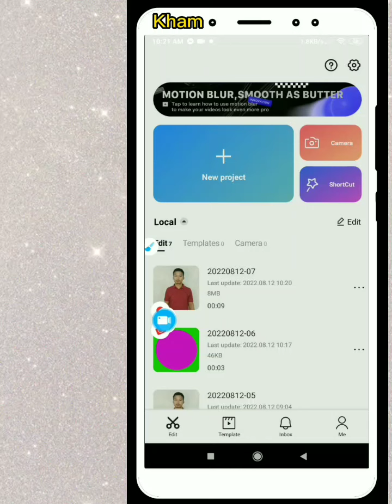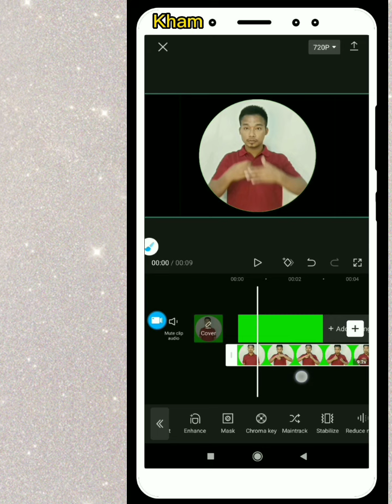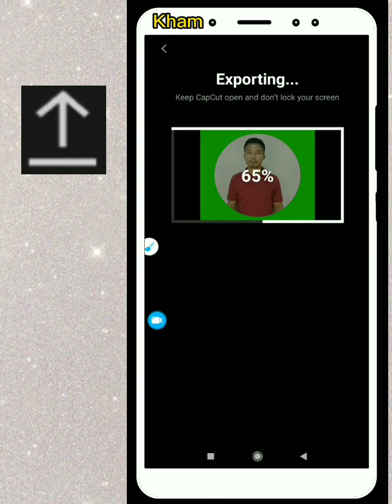CapCut (Opacity Close) (3)